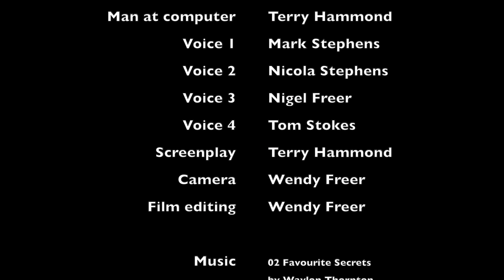Who The Hell Are You?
A short play, written and performed by Terry Hammond with Mark Stephens, Nicola Stephens, Nigel Freer and Tom Stokes.  Filmed by Wendy Freer, Pudding Bag Productions.